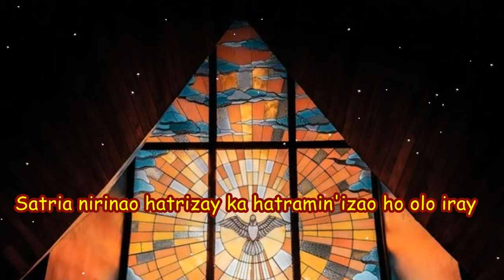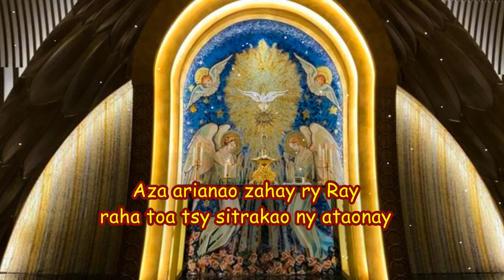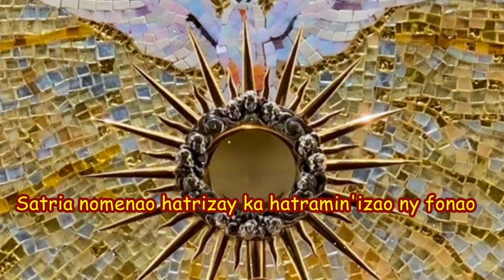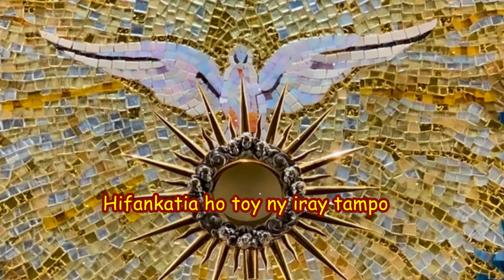Fanahy masina avia_Antsan'ny Tanora Katolika Maintirano (ATKM)_Hira Katolika Malagasy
Fanahy masina avia
Antsan'ny Tanora Katolika Maintirano (ATKM)
Hira Katolika Malagasy